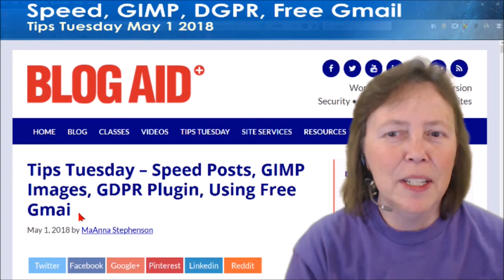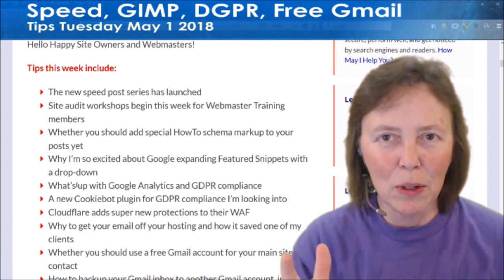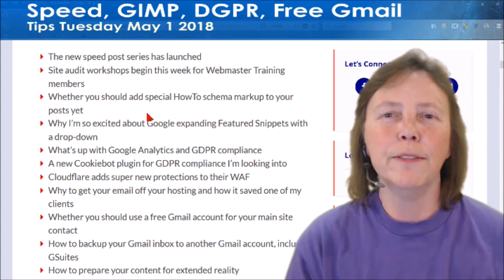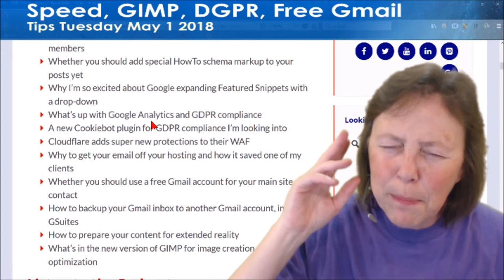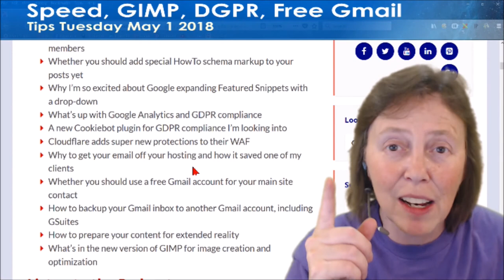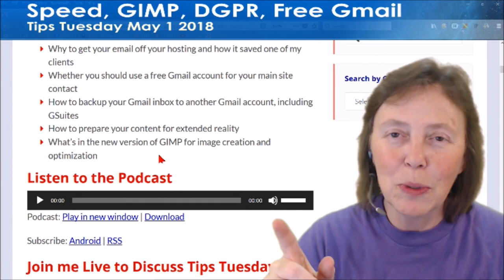Speed Posts, GIMP Images, GDPR Plugin, Using Free Gmail - Tips Tuesday recap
Breaking GDPR news in this recap that's not in the post!

Tips this week include:
• The new speed post series has launched
• Site audit workshops begin this week for Webmaster Training members
• Whether you should add special HowTo schema markup to your posts yet
• Why I’m so excited about Google expanding Featured Snippets with a drop-down
• What’s up with Google Analytics and GDPR compliance
• A new Cookiebot plugin for GDPR compliance I’m looking into
• Cloudflare adds super new protections to their WAF
• Why to get your email off your hosting and how it saved one of my clients
• Whether you should use a free Gmail account for your main site contact
• How to backup your Gmail inbox to another Gmail account, including GSuites
• How to prepare your content for extended reality
• What’s in the new version of GIMP for image creation and optimization